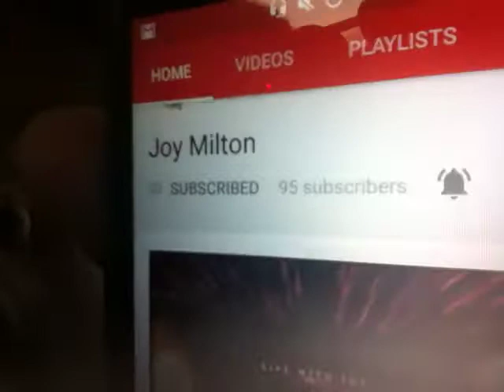MEET MIAMI: PART 1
Hey
So my friend MIAMI wanted to ask some serious questions about life...